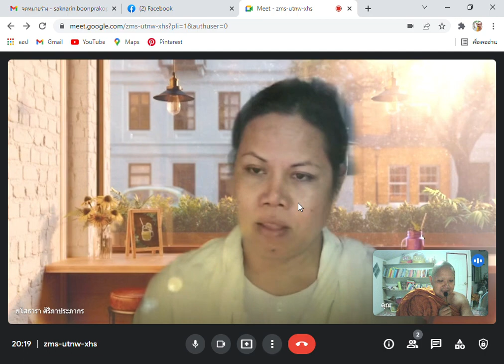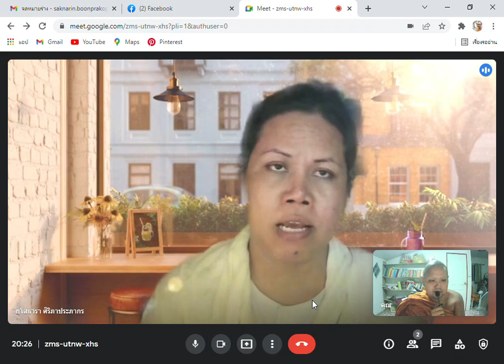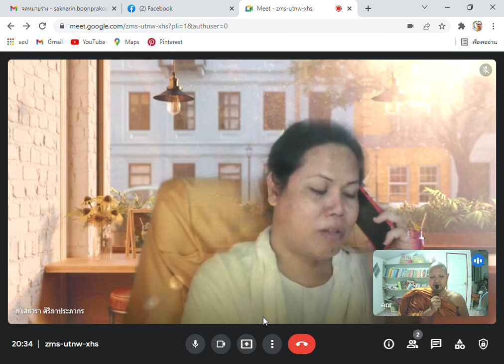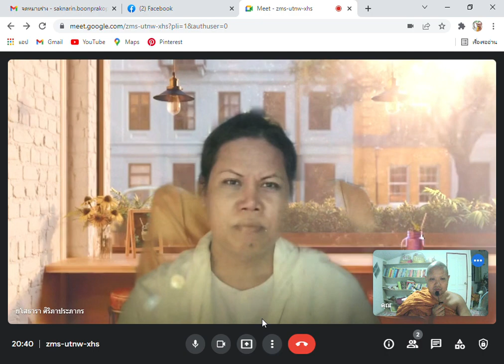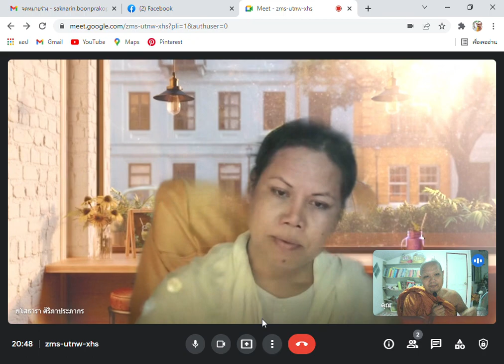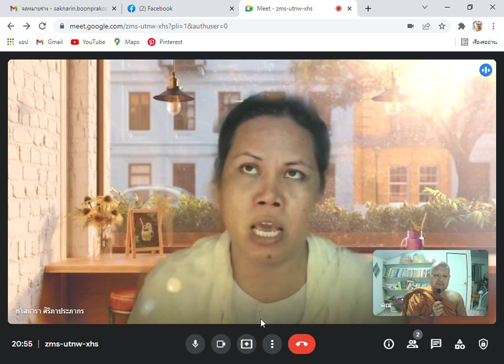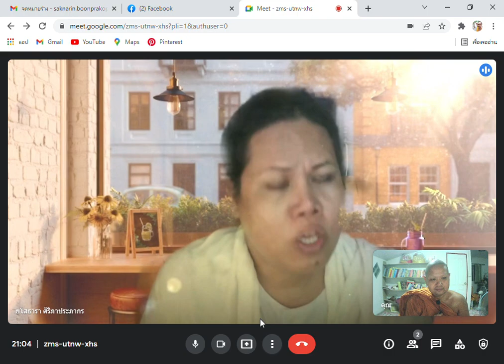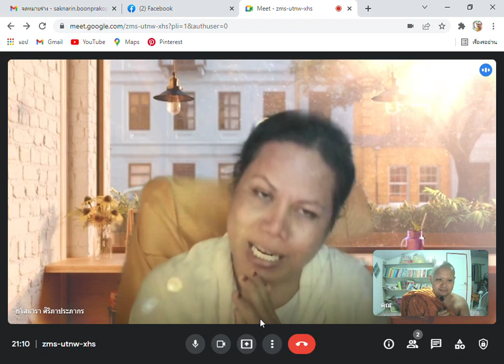วัฒนธรรมท้องถิ่นที่กำลังเลือนหาย เรื่องเด็ดที่ต้องทำการศึกษา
บรรยายโดย ดร.ยโสธารา ศิริภาประภากร (นักวิชาการด้านศาสนาและสังคมกับวัฒนธรรมท้องถิ่น)